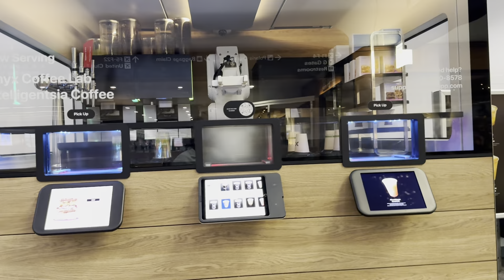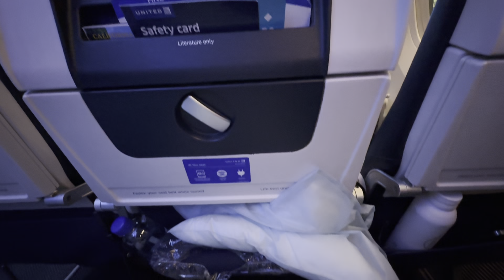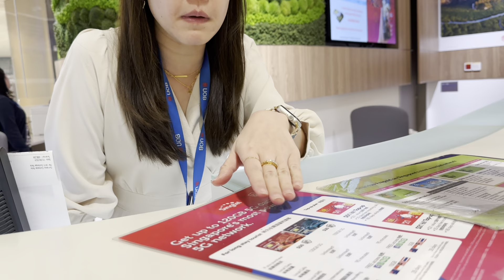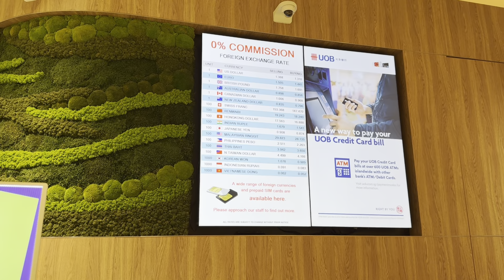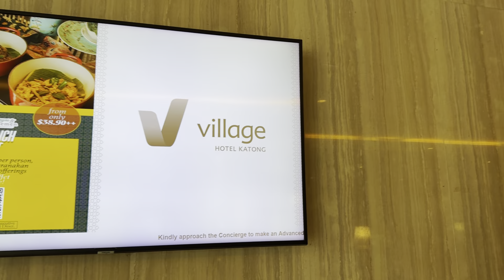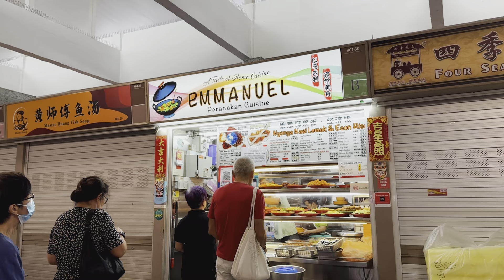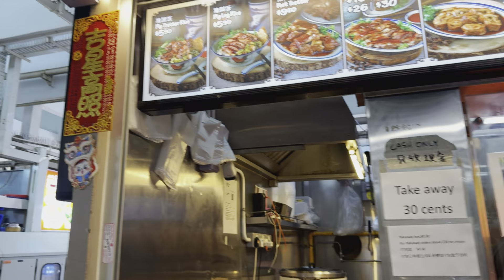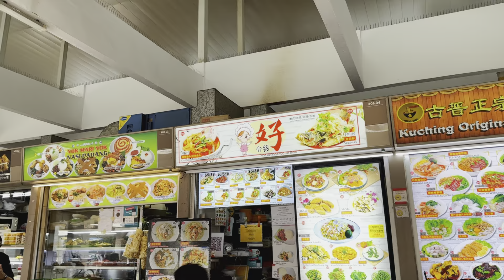bay 17 tiếng qua Singapore |Day 1 (ngày đầu) ở Singapore |Check in khách sạn| đi ăn ở hawer center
Mời mọi người theo dõi hành trình của vc em qua Singapore 🇸🇬. Tui em sẽ ăn gì và làm gì 😊